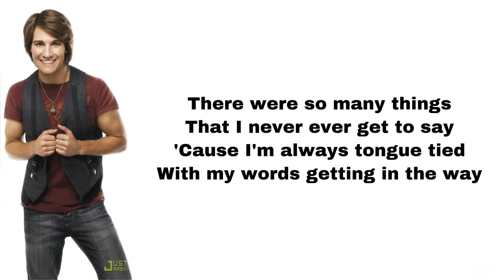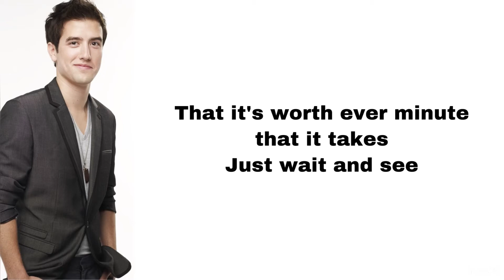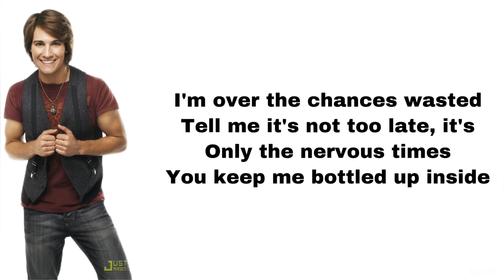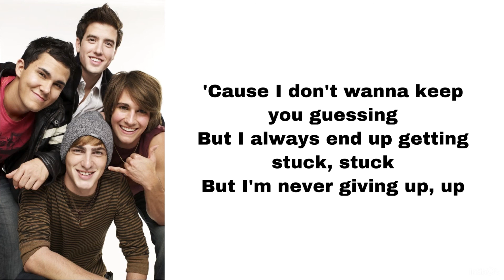Big Time Rush - Stuck (letra)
Here’s Stuck, played by Big Time Rush.